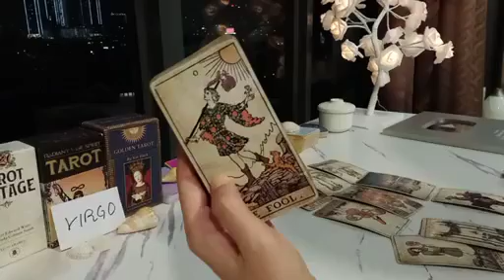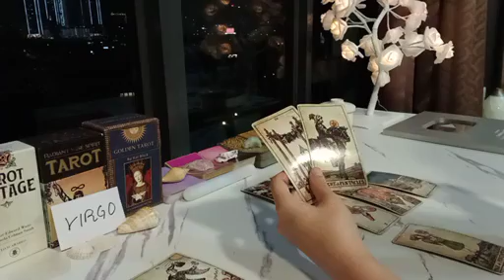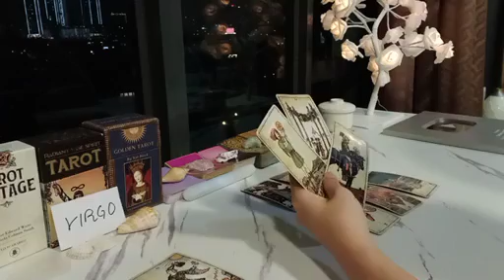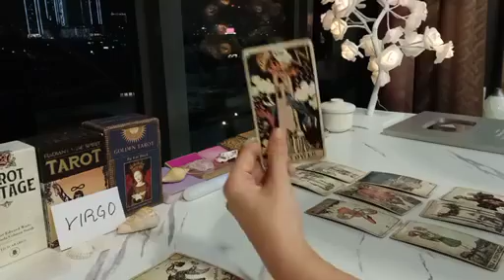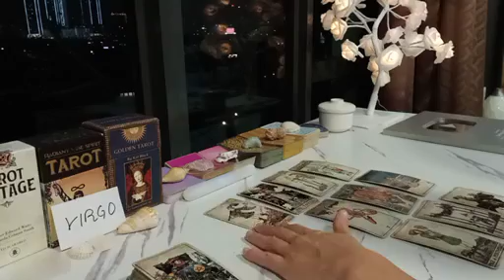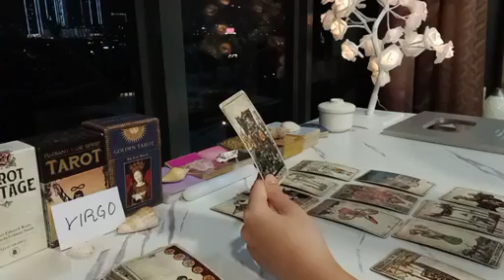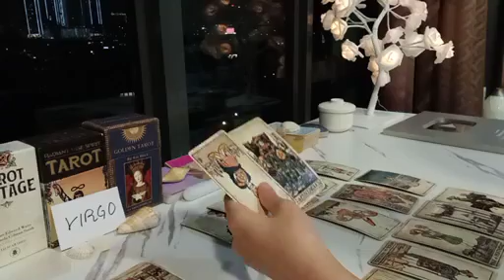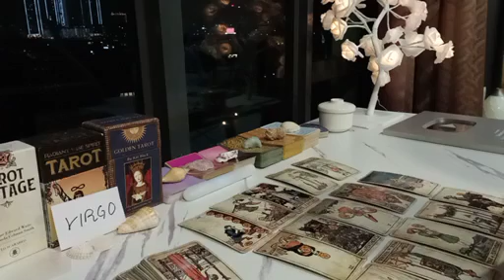VIRGO⚡️ SPARKS BE FLYING EVERYWHERE WITH THIS ONE!!! 🤩 JULY 2024 TAROT TODAY LOVE ZODIAC